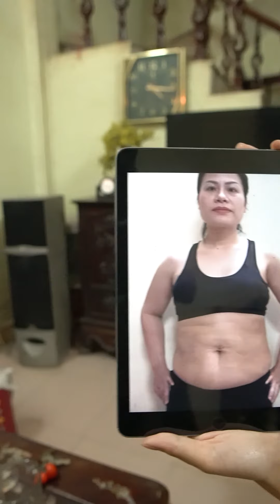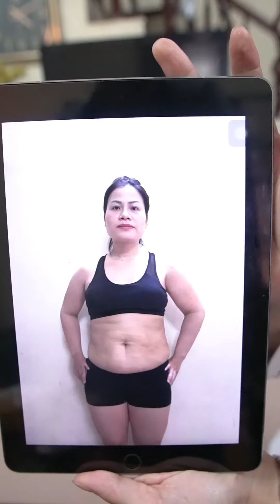Bí quyết giảm 8kg mỡ thừa trong 3 tháng nhờ công nghệ Lipo Sonix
Chị Dương đã có màn giảm cân ngoạn mục, sút 8kg chỉ trong vòng 3 tháng và không tái béo trở lại trong vòng 1 năm nhờ công nghệ Lipo Sonix tại TMV quốc tế Lamia. Dù giảm tới 8kg nhưng sức khỏe chị Dương hoàn toàn bình thường, cơ thể khỏe khoắn, không mệt mỏi, da không bị co rút nước, không sạm mà vẫn căng bóng.

THẨM MỸ VIỆN QUỐC TẾ LAMIA - ĐỊA CHỈ LÀM ĐẸP ĐÁNG TIN CẬY!
🏥 Hà Nội: Số 59 Bùi Thị Xuân, Hai Bà Trưng, Hà Nội
🏥 Hà Nội: Số 74 Phố Khúc Thừa Dụ, Cầu
🏥 HCM: Số 254D Lý Chính Thắng, Phường 9 Quận 3
🏥 HCM: Số 62-64 Đường 3 tháng 2, Phường 12 Quận 10